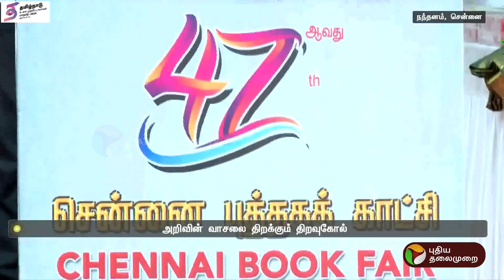"முதன்முறையாக புத்தகக் காட்சியை திறந்துவைக்கும் வாய்ப்பு கிடைத்துள்ளது" - அமைச்சர் உதயநிதி | PTT